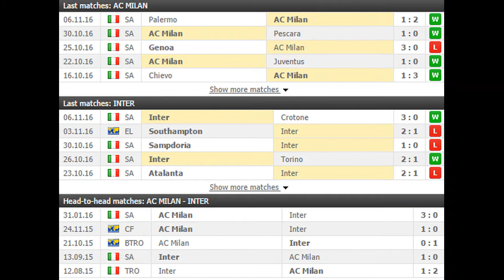AC Milan vs Inter PREDICTION (by 007Soccerpicks.com)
On 007soccerpicks.com you can find all informations you need about the match between AC Milan and Inter like: AC Milan  Inter TIPS, AC Milan  Inter Predictions, AC Milan   Inter HEAD TO HEAD Matches, AC Milan vs Inter ODDS and BETTING LINES!